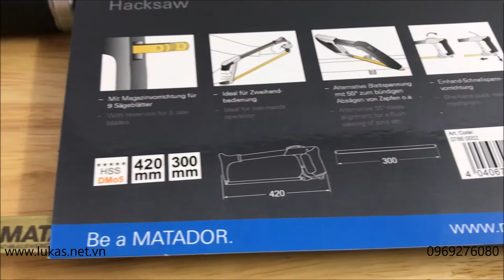Cưa sắt 440mm Matador Germany 0786 0002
Cưa sắt 440mm 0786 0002 Matador - Germany.

Thông số kỹ thuật:
Khung cưa thiết kế bằng hợp kim nhôm, nhẹ, lõi khung bằng thép.
Tay cầm bọc chất dẻo, cầm êm ái.
Chốt khoá lưỡi cưa chắc chắn, chịu lực kéo tới 100kg.
Khung và lưỡi cưa chịu được góc vặn xoắn tới 55 độ.
Chiều dài tổng thể cưa: 440mm
Khung cưa cao: 14mm
Trọng lượng cưa không có lưỡi: 750g.
Kèm theo 1 lưỡi cưa: dài 300m

Công Ty TNHH Thiết Bị Lukas là nhà phân phối sản phẩm Matador tại thị trường Việt Nam. Giá tốt nhất. Bảo hành 12 tháng. Giao hàng toàn quốc.
Vui lòng truy cập vào link trên hoặc gọi 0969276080 để có thông tin chi tiết và giá tốt nhất nhé.